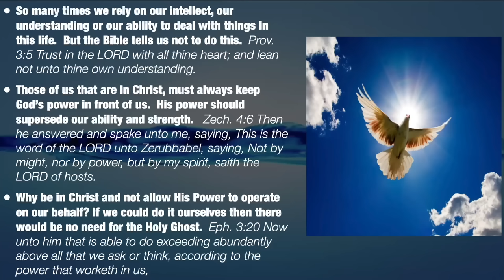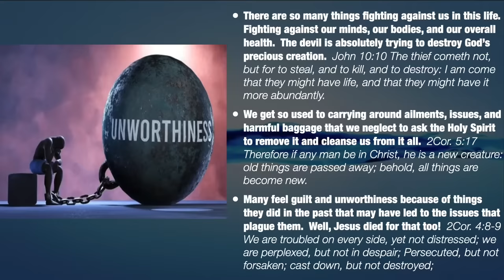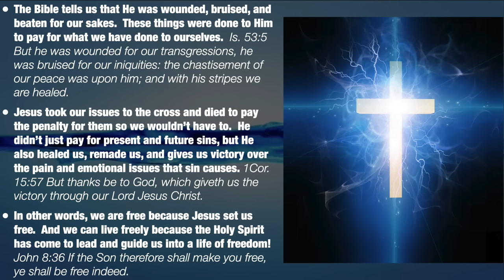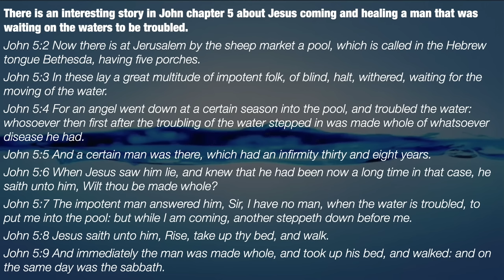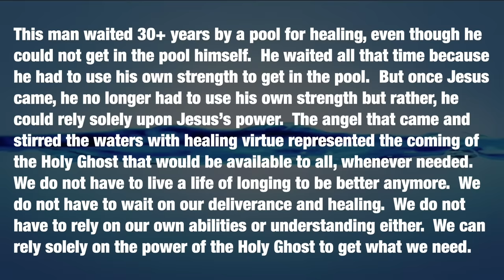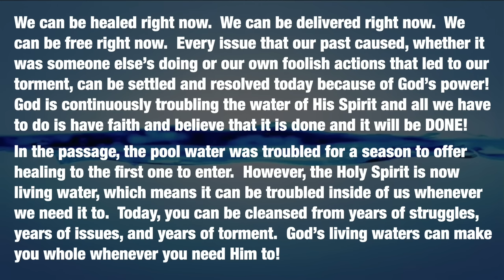Troubled Waters - A Message By: G. Craige Lewis of EX Ministries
So many of us are walking around with spiritual and natural ailments that we need cured.  In this message, Pastor Lewis teaches us how to get the cure we need from the power of God's Spirit!